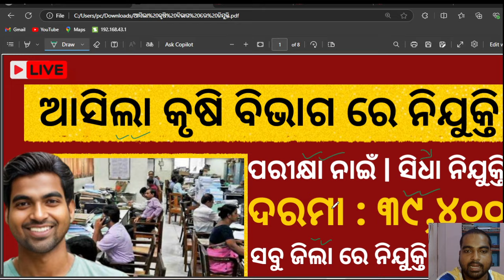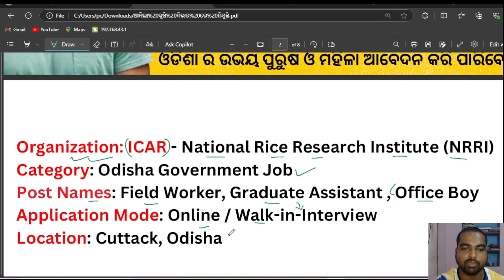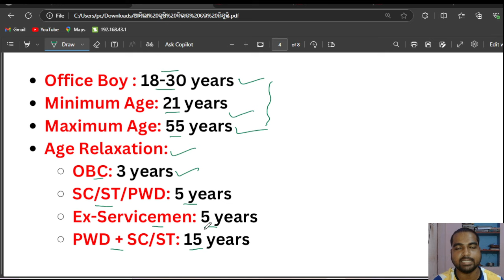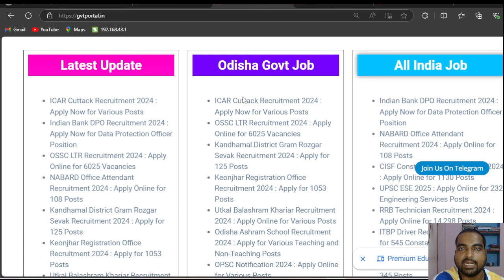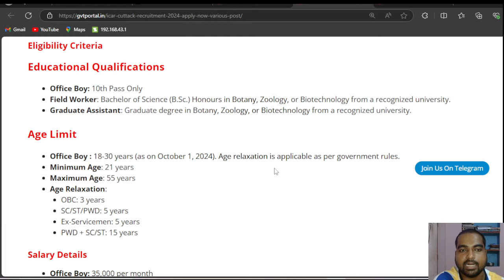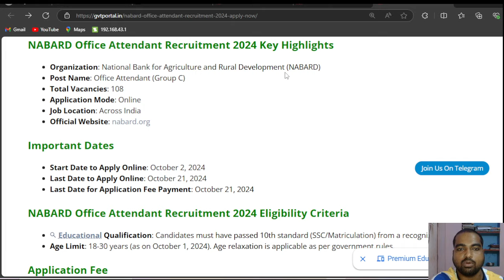Odisha Agriculture Department Recruitment 2024: Salary Up to 39K! [JOB ALERT]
Odisha Agriculture Department Recruitment 2024: Salary Up to 39K! [JOB ALERT]Odisha gvt portal 2024 @odishagvtportal

In this video, we bring you the latest updates on the Odisha Agriculture Department Recruitment 2024, where you can earn a salary of up to ₹39,000 per month! If you're looking for a stable and rewarding career in the Odisha Government sector, this job alert is for you.

We’ll cover everything you need to know about the recruitment process, eligibility criteria, application procedure, and important dates. Get insights into the various positions available and tips on how to prepare your application to stand out.

Don't miss out on this golden opportunity to secure a government job in Odisha! Make sure to watch until the end for essential advice and resources that can help you in your job search.

odishajobreporter,
fmmanoj,
odisha job reporter,
odisha job,
odisha job info,
ics tips,
odia space,
fm manoj,
laxmidhar sir,
govt jobs,